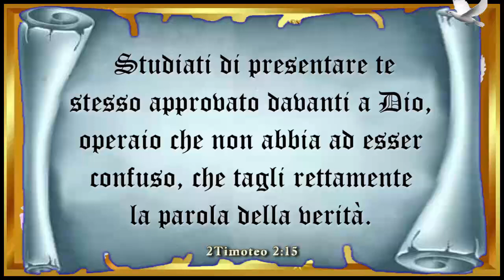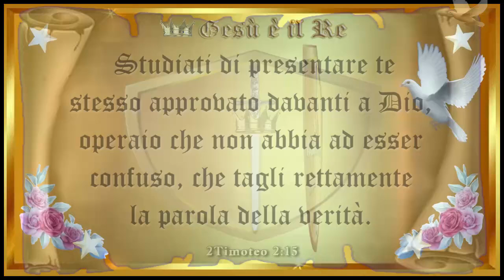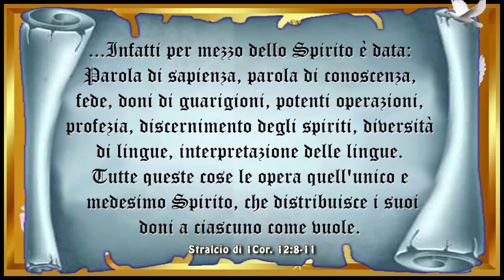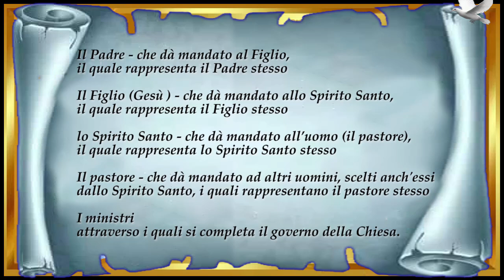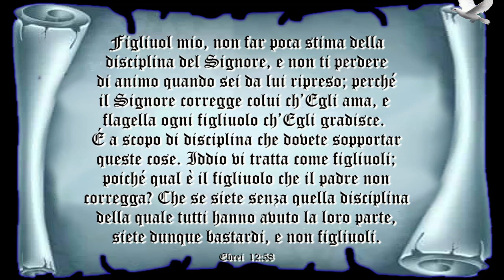Se la chiesa non si autodisciplina, sarà Dio a disciplinarla - Quarta parte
Fittaiolo Raffaele
Gerarchia umana e gerarchia spirituale